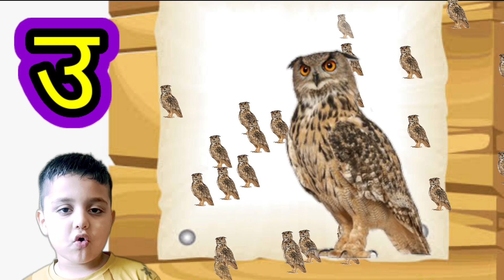अ से अनार आ से आम ई से इमली ई से ईख